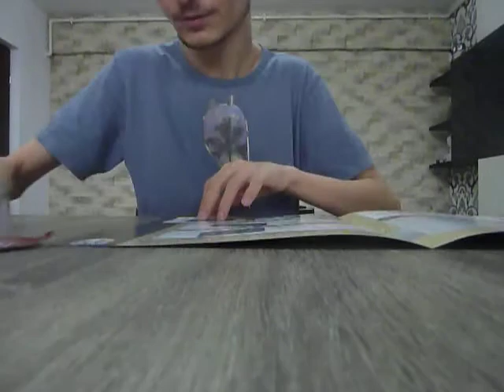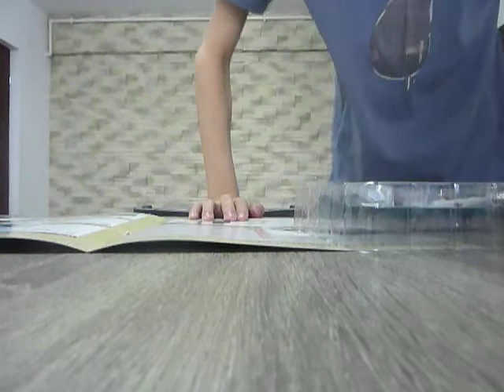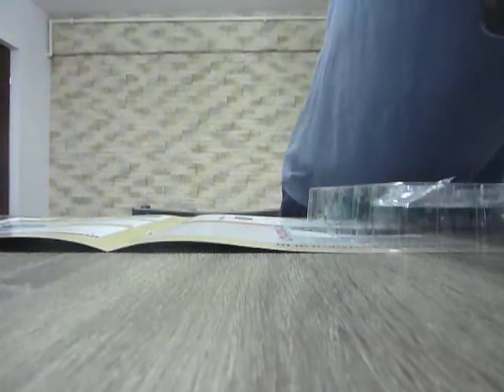Macheta Aro 240 1:8 NR.4 Motorului 1 Partea 2